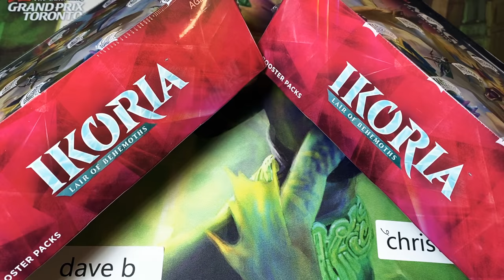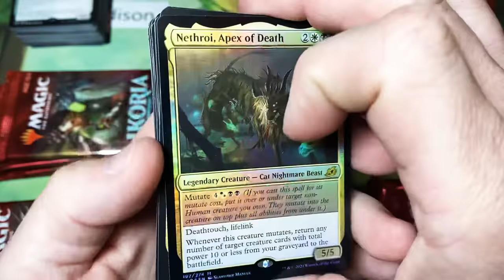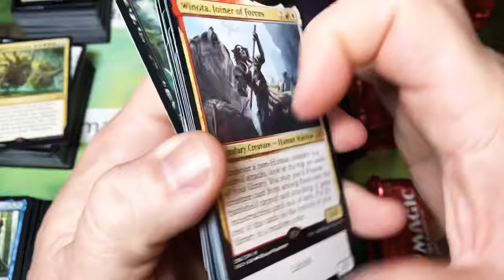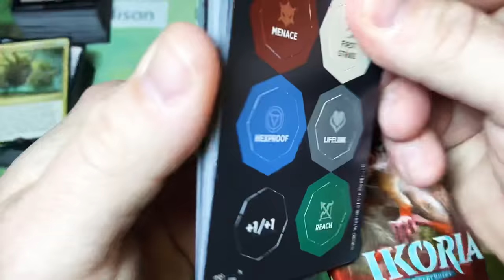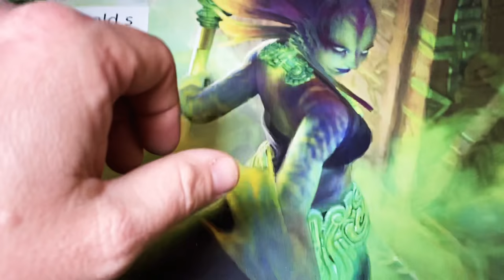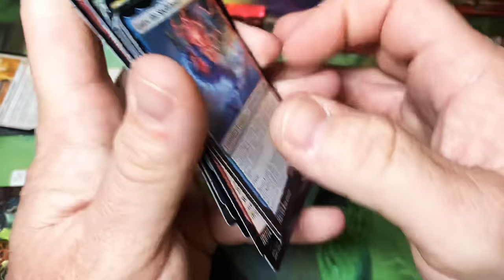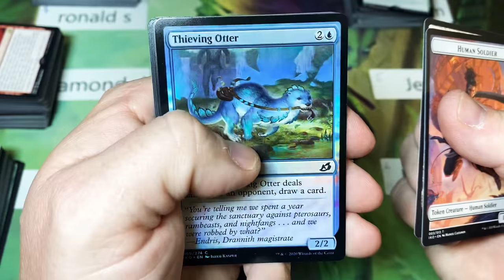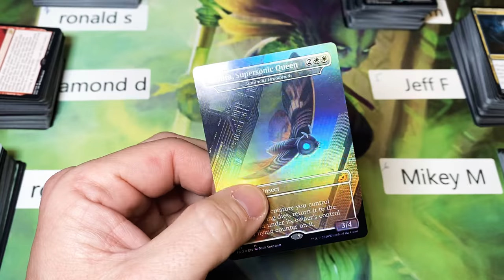Ikoria double box break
2 ikoria draft boxes split between patrons

Rudy opened my box today.

Ikoria collector booster box
Ikoria all 5 commander decks
ikoria booster box
Ikoria bundle